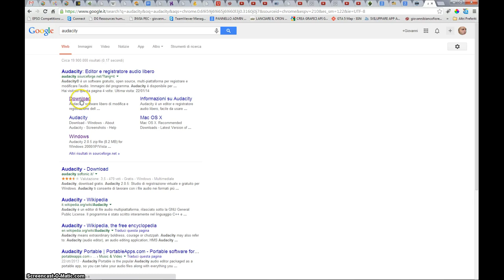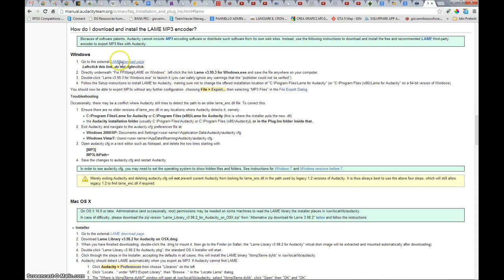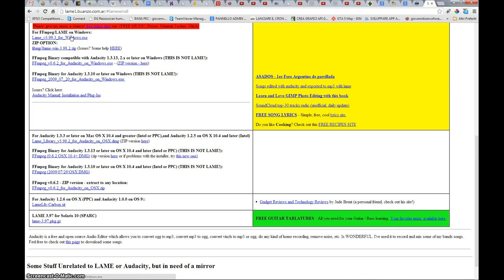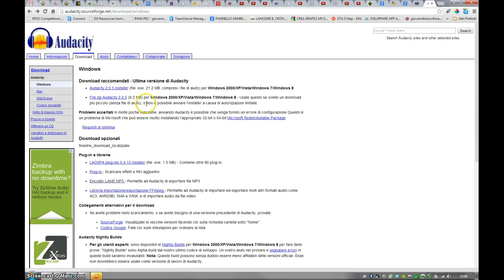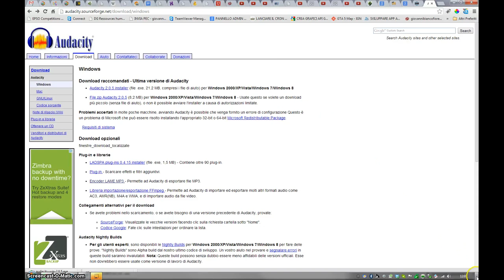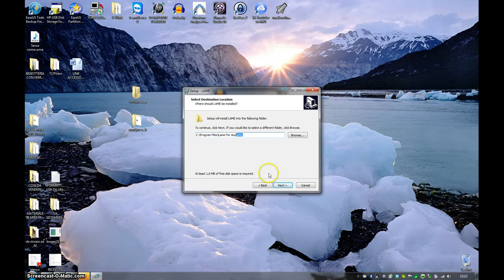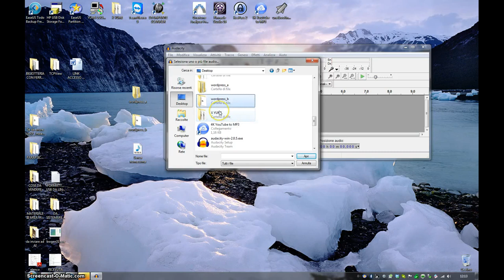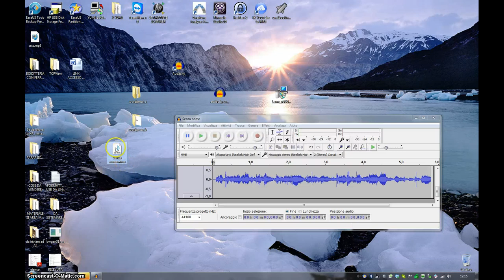Come convertire un file audio in Mp3 utilizzando Audacity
Nel videotutorial vedremo come utilizzare Audacity (un programma di audioediting opensource) per convertire un file audio in Mp3.